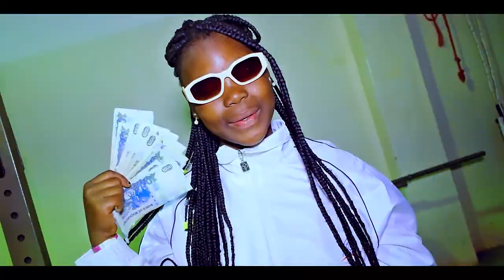Arcen do Norte Adjenu nikulamaga by JR